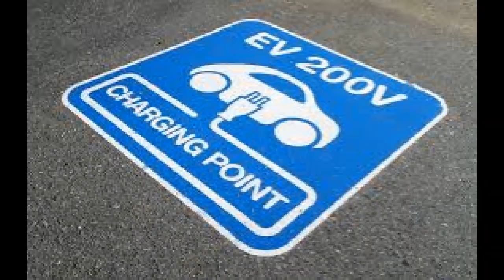Tata Nano electric launch date and specifications.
welcome to singh auto zone,in this video i share Tata Nano electric launch date and specifications.also share nano electric price,range,specs,top speed and feature.